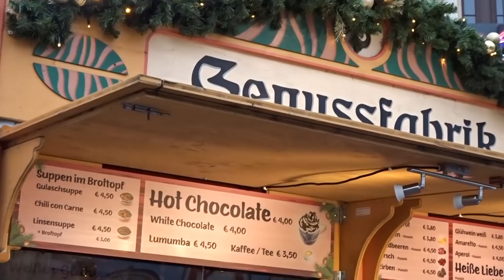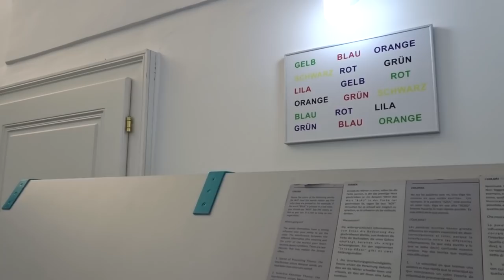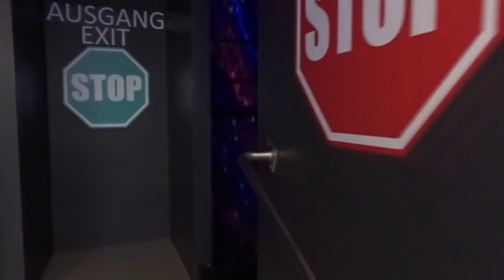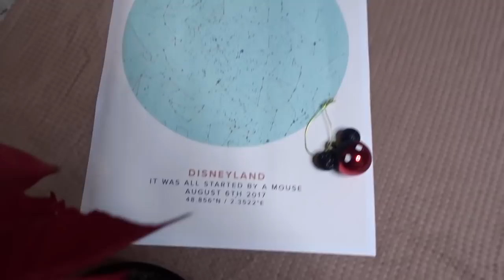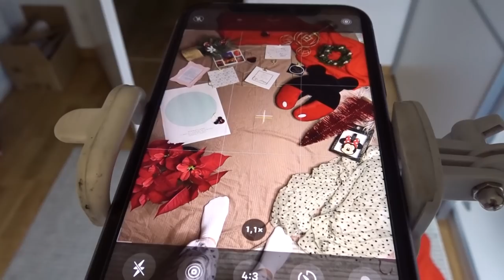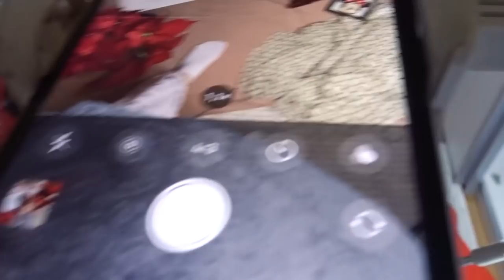Vlogmas 3: Poslije Punča letimo 🍷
xoxo, ArnelaKameric 💋

Song: Dj Quads - Boppin Christmas (Vlog Music No Copyright)